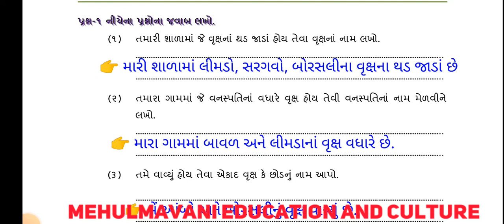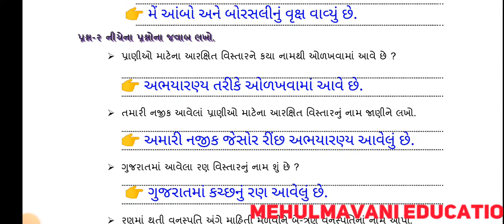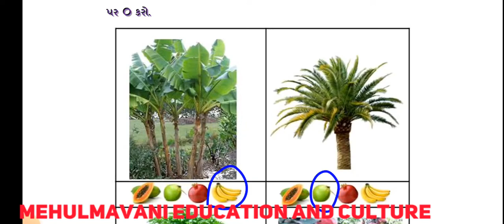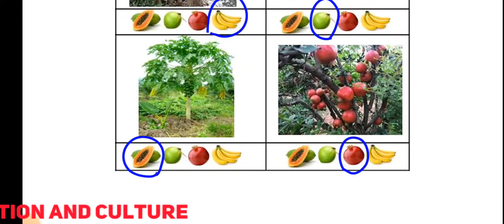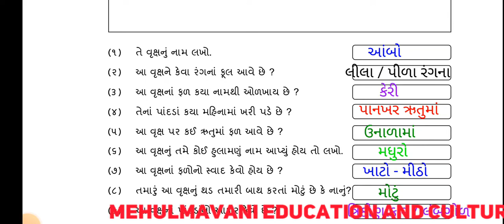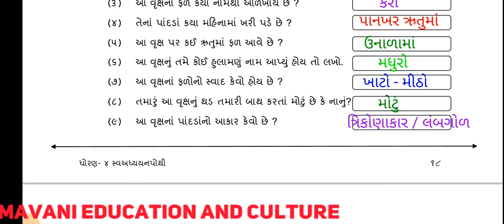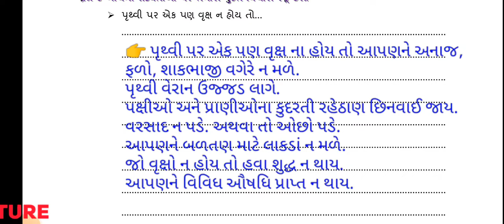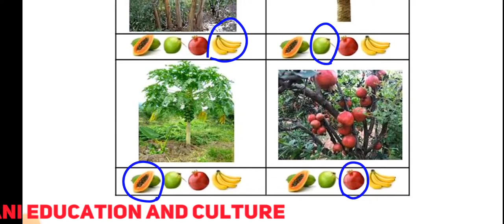dhoran 4 pariyavarn ch 4 swadhayay pothi || std 4 asapas || path 4 || ધોરણ 4 પર્યાવરણ સ્વઅધ્યયનપોથી